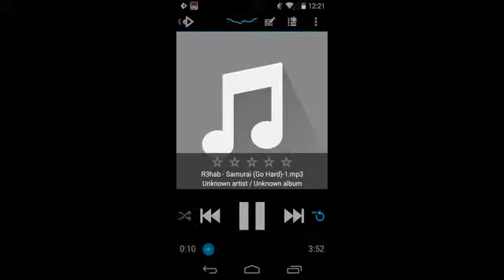Rocket player premium v3.1.0.4